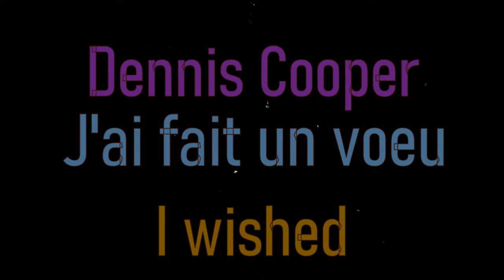Dennis Cooper J'ai fait un vœu (I wished)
Dennis Cooper J'ai fait un vœu (I wished) - éditions P.O.L- où Dennis Cooper tente de dire de quoi et comment est composé son nouveau livre "J'ai fait un vœu", à l'occasion de sa parution, traduit de l'américain par Elsa Boyer aux éditions P.O.L, et où il est notamment question du cycle "George Miles" et des 5 livres "Closer", "Frisk", "Try", "Guide" et "Period", de la confusion et de la vérité, de la figure du père et du père Noël, d'un coup de hache et de la fin tragique de George, de la solitude et du "Cœur est un chasseur solitaire",  du Je et du Il, d'être aimé quand on aime, à Paris le 21 mars 2022.

Dennis Cooper I wished - Soho press - POL publishing - where Dennis Cooper tries to say what and how his new book "I  wish" is composed, on the occasion of its publication, translated from the American by Elsa Boyer published by POL, and where it is particularly question of the "George Miles" cycle and the 5 books "Closer", "Frisk", "Try", "Guide" and "Period", the confusion and  the truth,  the figure of the father and Santa Claus, of an ax blow and the tragic end of George, of loneliness and the "Heart is a lonely hunter", of the I and the He, of being loved when one loves, in Paris on March 21, 2022.

"Dennis passa la plus grande partie de sa vie à croire que la personne qu’il avait le plus aimé et qu’il aimerait toujours plus que les autres était George Miles, un ami pour lequel il écrivit un cycle de cinq romans dans les années 1990. Ils se rencontrèrent quand George avait douze ans et lui quinze. George était le garçon le plus étrange, doux et beau que Dennis avait jamais vu sur Terre et, à sa plus grande stupéfaction, George l’aima instantanément et avec acharnement."